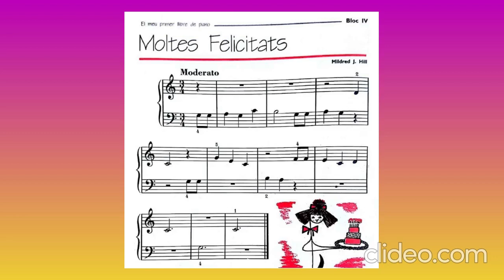AMAT CUNNINGTON - Moltes felicitats. Pag. 54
Mans alternades. Ja saps una cançó que podras tocar en tots els aniversaris dels teus coneguts.

Manos alternadas. Ya sabes una canción que podrás tocar en todos los cumpleaños de tus conocidos.

Alternate hands. You already know a song that you can play on all the birthday of your acquaintances.